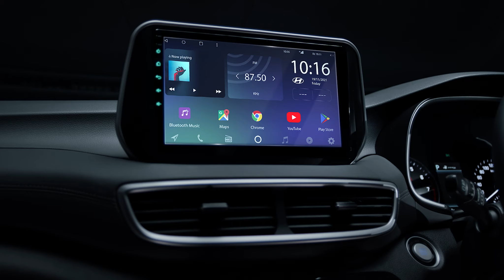Hyundai Tucson Black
A SILENT MONK FILMS PRODUCTION

Client: Hyundai Nishat Motors
Agency:  Adcom Leo Burnett Lhr

Executive Producer: Silent Monk Films
Director: Moiz Zaidi
DOP: Ali Baloch
AD: Shahzaib Qureshi
Gaffer: Shaibby
Focus Pulller: Waqar
Lights & Grips: Sunrise FIlms
Line Production: Tryangle Production
Art Director : Umair Javed
Set & Props: King Kong
Talent: MAC Talent
Stylist: Rahmish Tariq
Make Up: Rahul Saloon
Grade: Musap Celik
Post House - Post Ctrl
Post Producer / Edit- Alyan Tariq
Post - Muhammad Umair
Music & Sound Design: FNM Studios